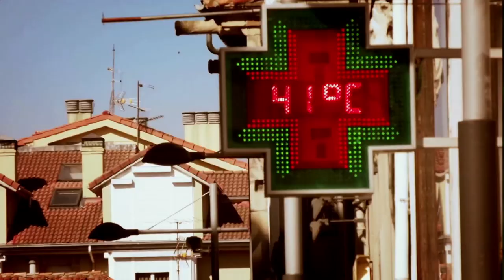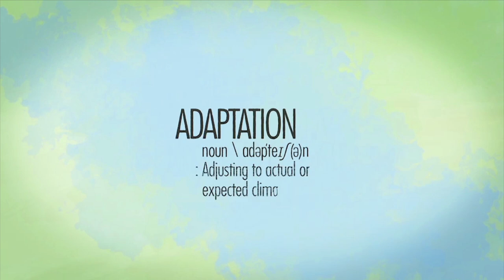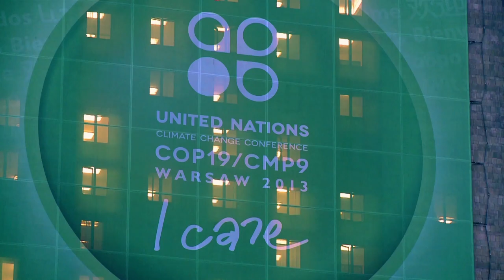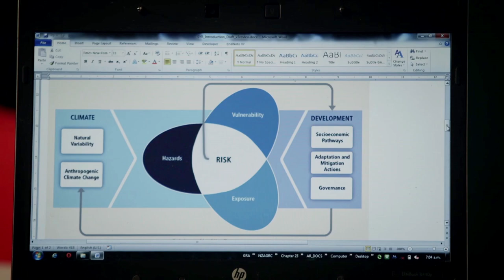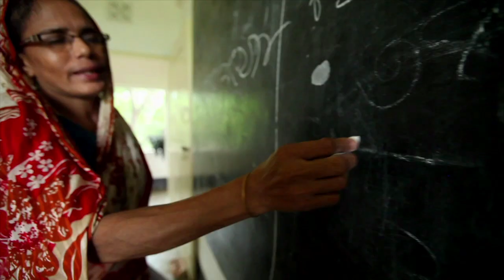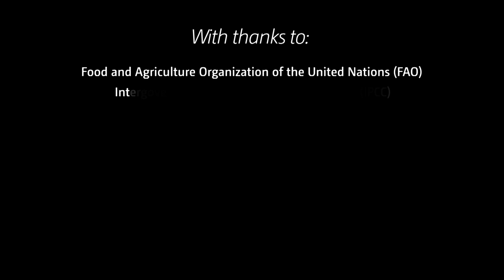Adapting to a changing climate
A new video documentary by the UNFCCC Adaptation Committee aims at raising awareness on climate change adaptation. The 20 minute documentary “Adapting to a changing climate” introduces viewers to the topic of climate change adaptation, weaving in inspiring stories of adaptation action and interviews with experts.

Subtitles available: Arabic, Bengali, Chinese, English, French, Hindi, Portuguese, Russian, Spanish